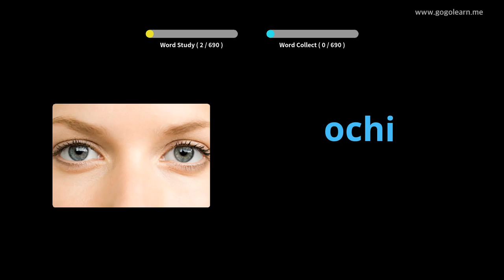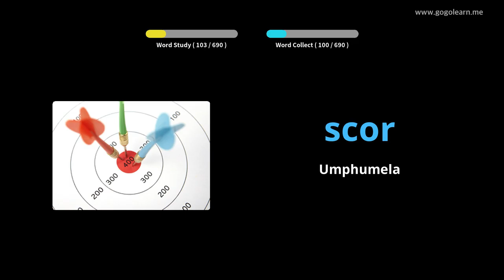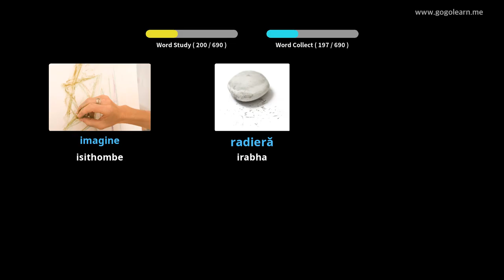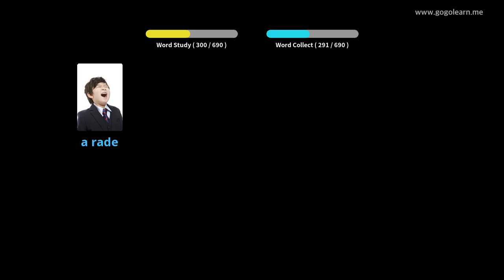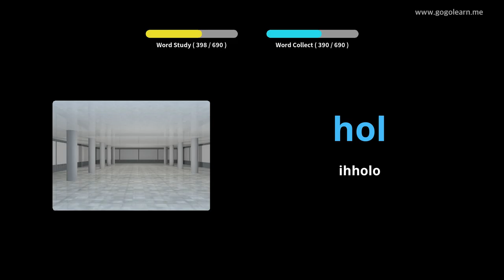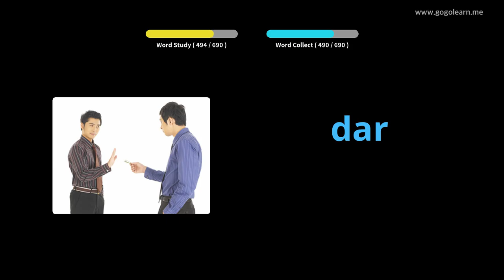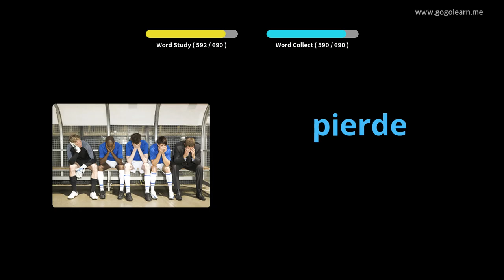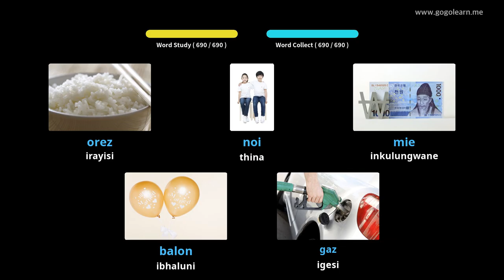Izingane zaseRomania Silulumagama | Golearn